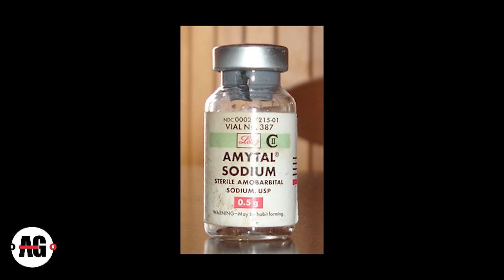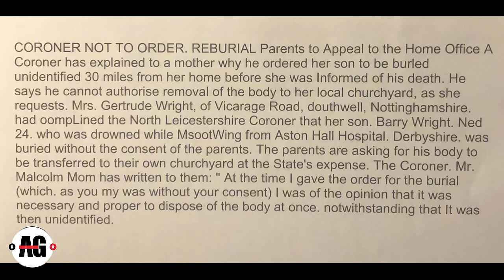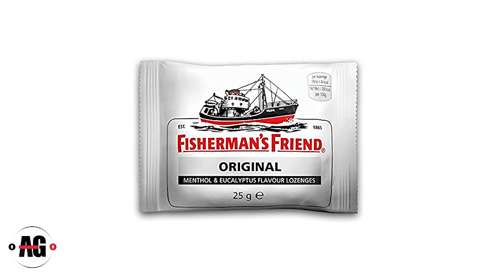Evil doctors Abusing kids at Aston Hall exposed. Barbara O’hare tells her heartbreaking story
Barbara O’Hare exposes the evil monsters at Aston hall where kids where being drugged, raped and killed.

Barbara O'Hare was just 12 when she was admitted to the psychiatric hospital, Aston Hall, in 1971. From a troubled home, she'd hoped she would find sanctuary there. But within hours, Barbara was tied down, drugged with sodium amytal - a truth-telling drug - and then abused by its head physician, Dr Kenneth Milner.

The terrifying drug experimentation and relentless abuse that lasted throughout her stay damaged her for life. But somehow, Barbara clung on to her inner strength and eventually found herself leading a campaign to demand answers for potentially hundreds of victims.

A shocking account of how vulnerable children were preyed upon by the doctor entrusted with their care, and why it must never happen again.

City kings.

City kings Instagram - Citykings_2